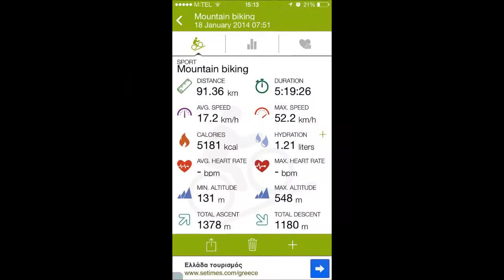18012014 95km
Avenia - Klasnice - Slatina - Krcmarice - Starcevica - Zmajevac - Tresnjik - Serpentine - Han Kola - Cokorska Polja - Avenia